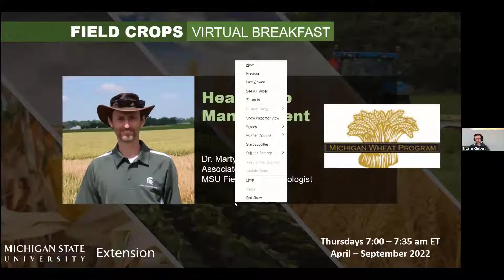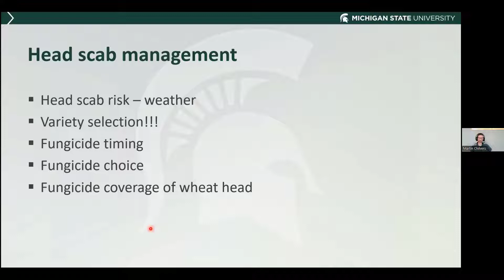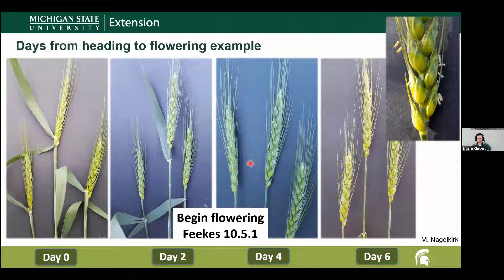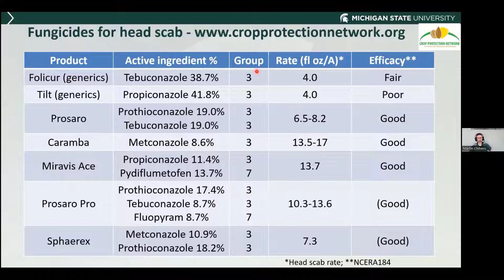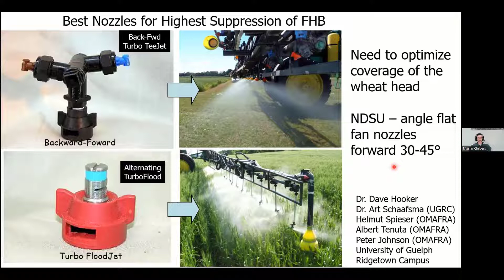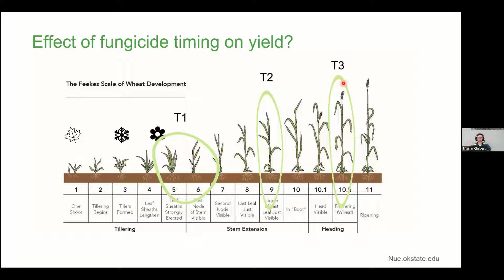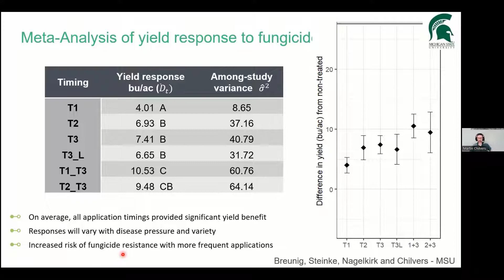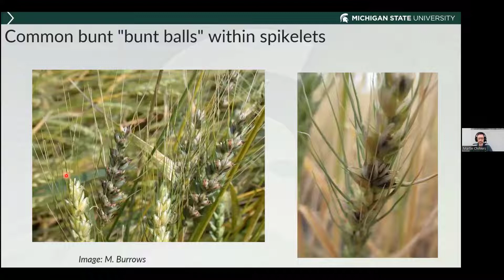Field Crops Virtual Breakfast: Managing Head Scab and Foliar Wheat Diseases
The MSU Extension Field Crops Virtual Breakfast on May 12, 2022, focuses on managing head scab and foliar wheat diseases, presented by Marty Chilvers, MSU Extension plant pathologist.